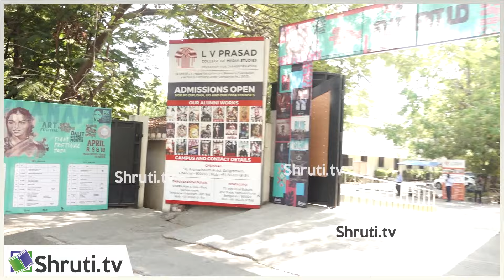Pa. Ranjith கோபம் நியாமானது ! - Balaji Sakthivel speech | PK Rosy Film Festival - 2024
Vaanam Art Festival - 2024
Dalit History Month Celebration
PK Rosy Film Festival inauguration
Director Balaji Sakthivel speech

வானம் கலைத் திருவிழா - 2024
பிகே ரோஸி திரைப்பட துவக்க விழா!
பாலாஜி சக்திவேல் பேச்சு

Chennai
8-4-24

Shruti.TV
Connect us -

3

4